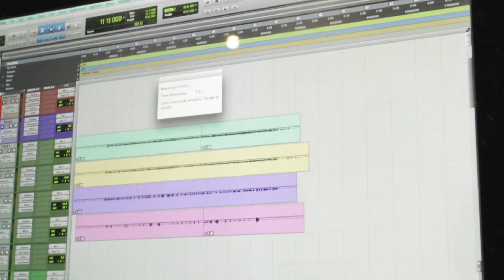Griz Pe - Down in Miami (freestyle)